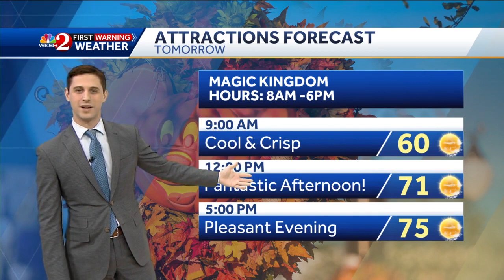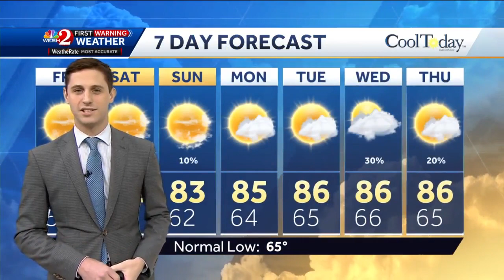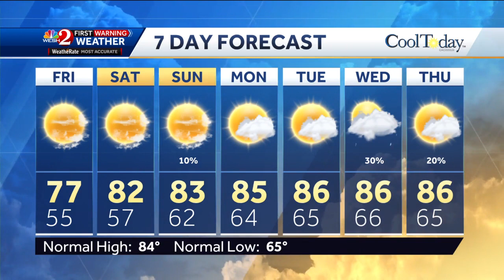Cool night ahead